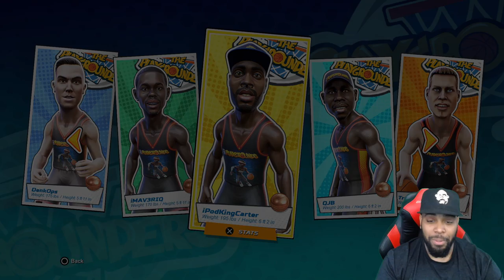IMAV3RIQ & IPODKINGCARTER vs CURRY & BIRD! YOUTUBER RUBY PACK NBA Playgrounds Online Gameplay Ep. 16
Welcome to today's new video, & iMAV3RIQ vs CURRY & BIRD! NEW BEAST RUBY CARDS! NBA Playgrounds Gameplay Ep. 16. Enjoy this PS4 Online Multiplayer game!

NEW BEAST RUBY CARDS! NBA Playgrounds Gameplay Ep. 16